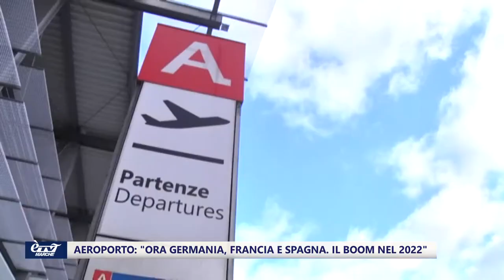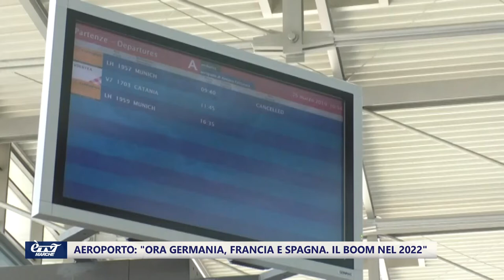Aeroporto: "A giugno nuovi voli, il boom nel 2022"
E’ l’estate 2022 quella che dovrà dare la piena spinta al traffico aereo. Per l’aeroporto delle Marche l’obiettivo del mezzo milione di passeggeri è una correzione in corsa Covid rispetto al milione atteso dalla nuova dirigenza del Sanzio in tre anni. L’antipasto, intanto, arriverà con le nuove rotte per giugno 2021: Parigi, Barcellona e due città tedesche, Berlino e DusselDorf.

Servizio di Lucio Cristino